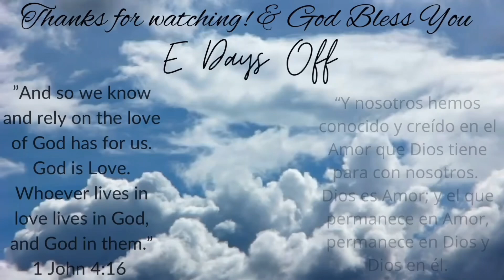ASMR 600+ Subscribers Celebration Mukbang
Sub Count: 610.. Thank youuu sooo much!! ❤️✨